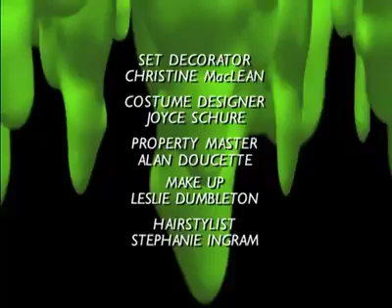Escalofríos el regreso de la momia español latino.